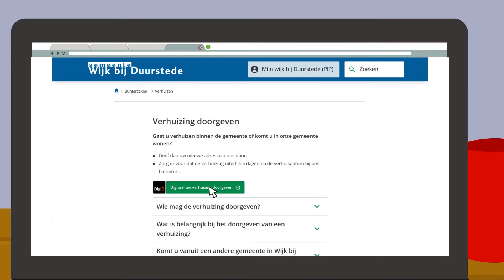Verhuizing doorgeven gemeente Wijk bij Duurstede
Gaat u verhuizen binnen de gemeente of komt u in onze gemeente wonen? Geef dan uw nieuwe adres aan ons door.